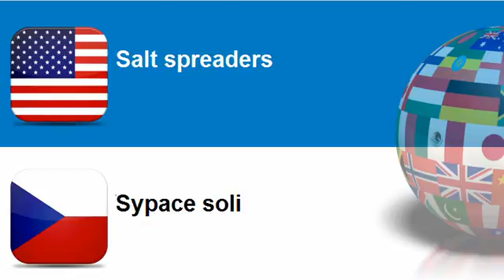Learn Czech vocabulary Topic = Road maintenance vehicles